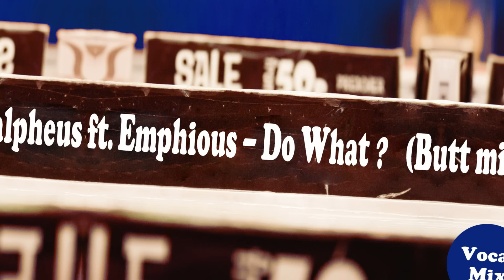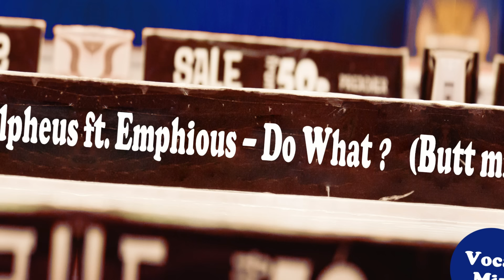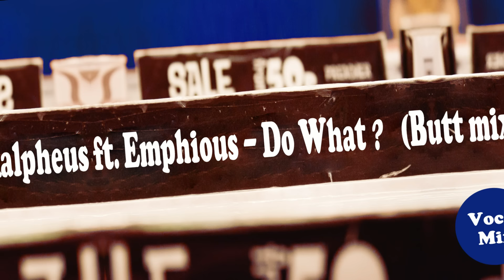Ralpheus ft. Emphious - Do What? (Butt Mix)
One of the biggest clubtunes of the year, now gets the vocal make-over it deserves. This is the Butt Mix of Do What? - Play it loud...